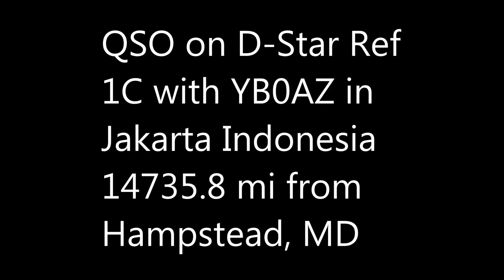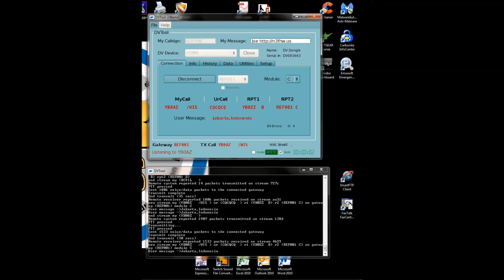QSO with YB0AZ on D-Star Reflector 1C September 13, 2013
QSO with Indonesia on D-Star